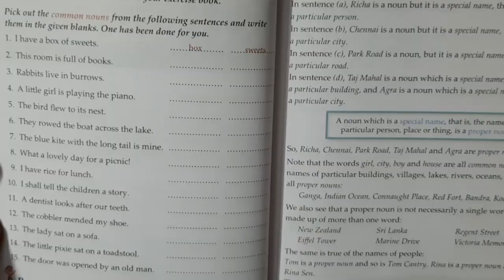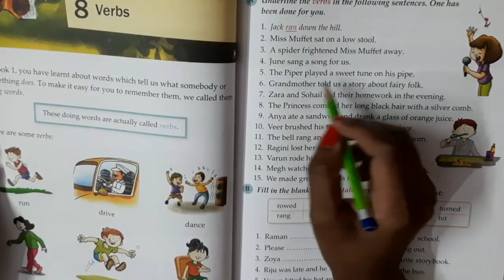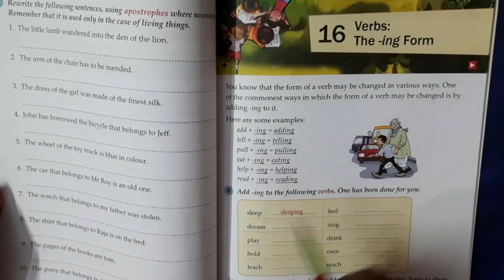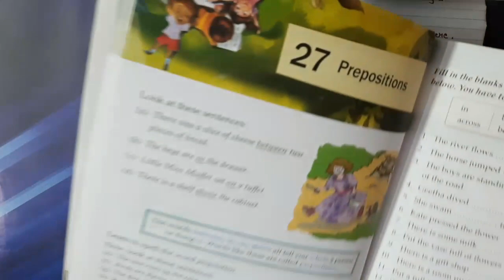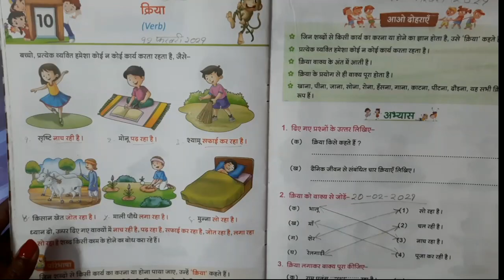Class 2 Latest Syllabus | Syllabus of Hindi and English for Class 2 | Part 1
In this video, you will see class 2 latest syllabus. In this first part, I have explained the syllabus of Hindi and English for class 2. Since there is so much to tell about the class 2 syllabus, I have made class 2 syllabus for all subjects in different parts. In this series, you will get class 2 complete syllabus. The syllabus is applicable for both CBSE and ICSE.

ये class 2 latest syllabus सिरीज़ का पहला सिलैबस है। इस विडियो में आपको class 2 English syllabus और class 2 Hindi syllabus बताया गया है। विडियो को ध्यान से और पूरा देखें आपको सारी चीज़ें अच्छे से समझ आ जाएंगी। कोई भी सवाल हो तो कॉमेंट में जरूर पूछें।

About Channel:
Hi everyone! Welcome to Shivi's classes. Shivani Chaurasia is a teacher in a private school, and she has been teaching since 2012. This channel is created to help those parents who have kids from nursery to class 5 so that they can teach them at home. You will also find videos related to child mental growth and their overall personality development.

हैलो। स्वागत है आपका shivi's classes पर। शिवानी चौरसिया एक शिक्षिका हैं जो साल 2012 से स्कूल में पढ़ा रही हैं। यह चैनल उन लोगों की हेल्प के लिए बनाया गया है जिनके बच्चे नर्सरी से लेकर क्लास 5 में हैं ताकि वो अपने बच्चों को घर पर ही पढ़ा सकें। आपको इस चैनल पर बच्चों के मानसिक विकास और उनके व्यक्तित्व विकास से संबन्धित विडियो भी मिल जाएंगे।

query solved in the video:
class 2 latest syllabus,
syllabus of Hindi and English for class 2,